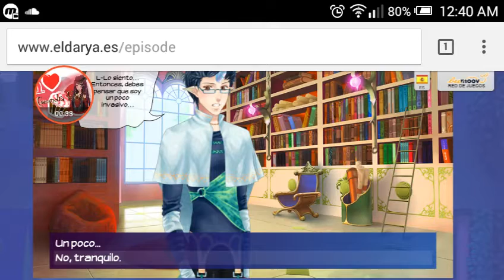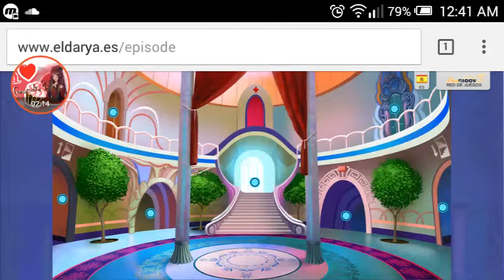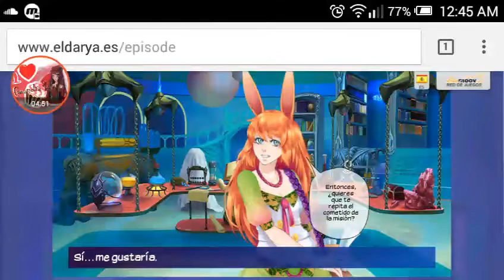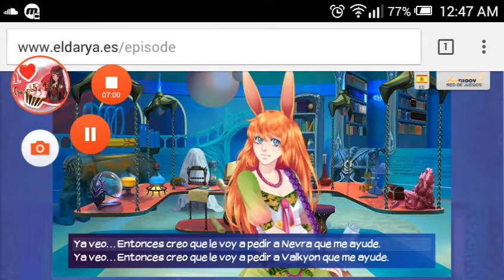Eldarya 5 Ruta Nevra Parte 6 ¡Se busca compañero!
hola la parte 6 de eldarya epi 5 ruta nevra :D  esto.. es todo con movil asiq ue por eso esta medio chafa XD